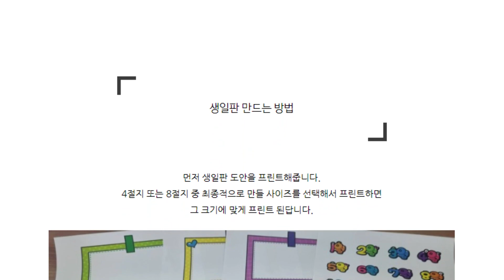어린이집 생일판, 환경구성 효율은 높이고 시간은 줄이는 쉽고 예쁜 생일판 만들기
[니즈폼] 생일판 도안

프린터만 있으면 쉽고 간편하게 만들 수 있는 생일판 도안입니다.
생일판 도안으로 환경구성 시간도 줄이고 효율적으로 꾸며보세요~